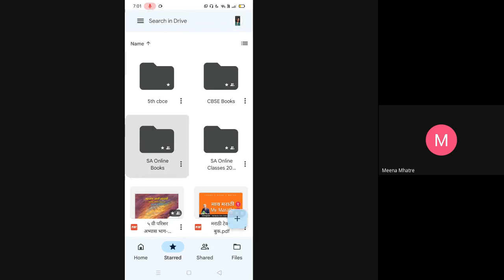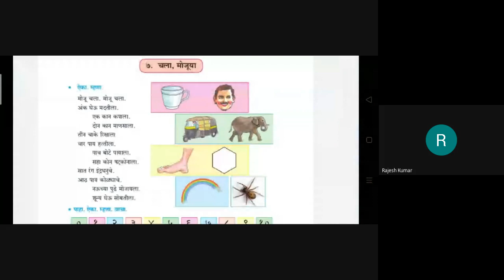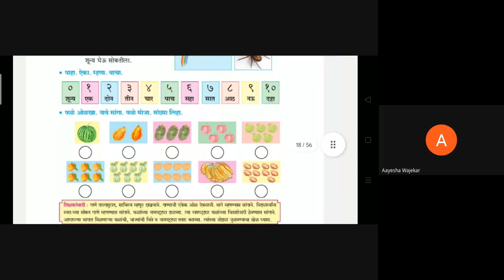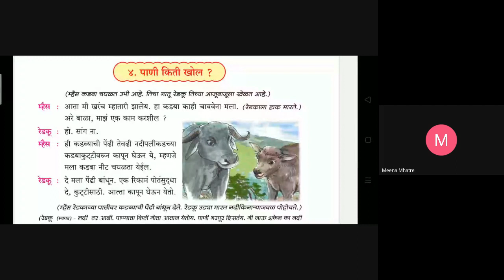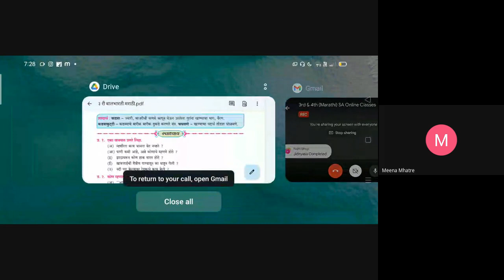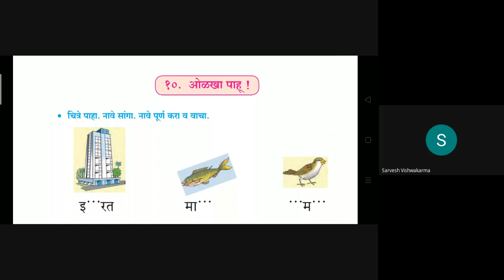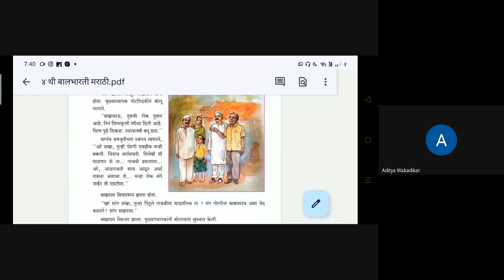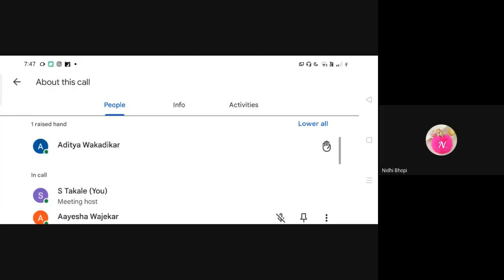L08 3rd 4th Marathi SA Online Dt 09Aug 2022